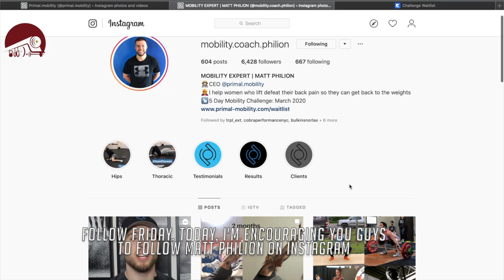Primal Mobility & Matt Philion | Follow Friday- January 24, 2020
WE MADE IT! Friday!

Hope everyone is doing well! You guys have been sending requests for more stretching/Mobility drills so today I wanted to share with you Matt Philion and Primal Mobility!

Matt has a ton of resources on his IG and the progress updates on his clients are mind blowing!

If you've been struggling with positioning, look no further! Give him a follow!